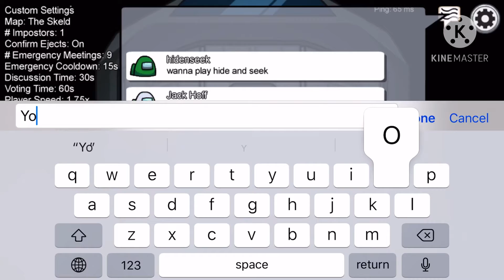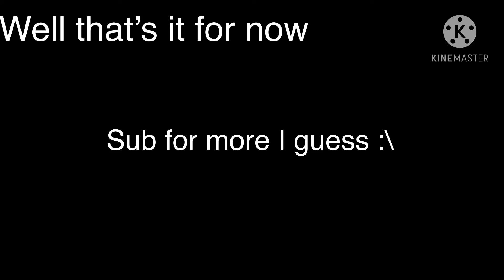Among Us (lil gaem play:/)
I’m da brother btw  I’m probably gonna get cr for this vid